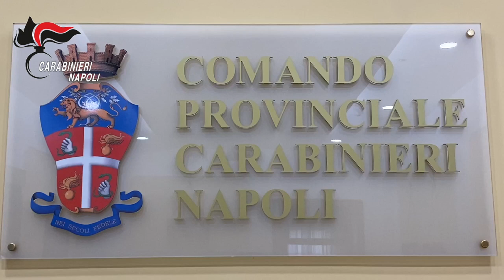Camorra. Pozzuoli: Raid armati, estorsioni con mitragliatrici e nel nascondiglio il libro mastro.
Questa mattina, a Pozzuoli, i Carabinieri del Comando Provinciale di Napoli hanno eseguito una ordinanza di custodia cautelare in carcere, emessa dal GIP del Tribunale di Napoli su richiesta della locale Direzione Distrettuale Antimafia, nei confronti di 3 indagati, ritenuti gravemente indiziati, a vario titolo, di “estorsione”, “tentata estorsione in concorso” e “detenzione e porto illegale di armi”, con le aggravanti delle “finalità mafiose”.